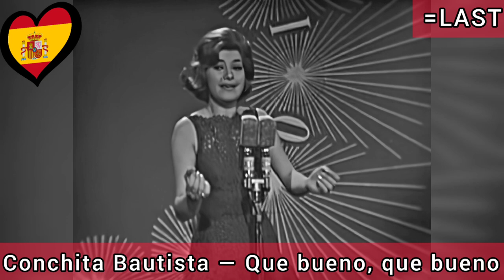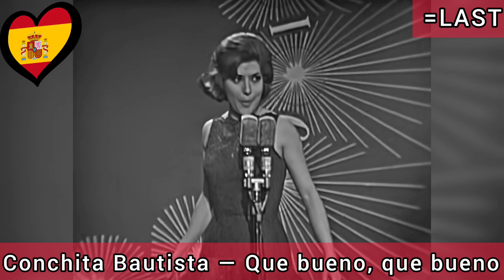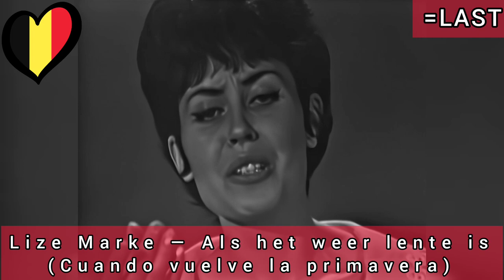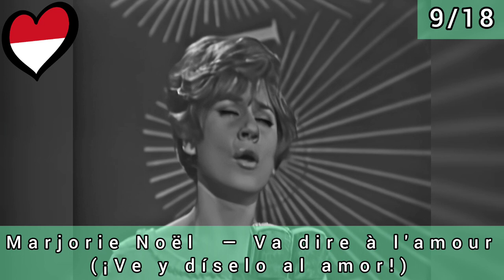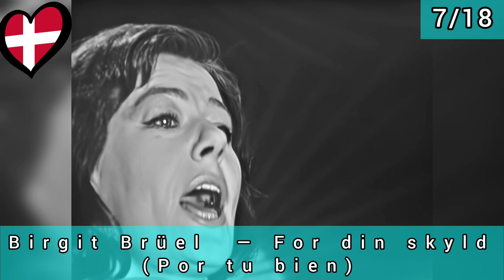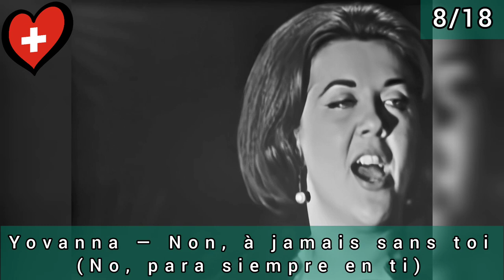ESC 1965 HD RECAP (Remasterizado)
Credits to @svetv for footage